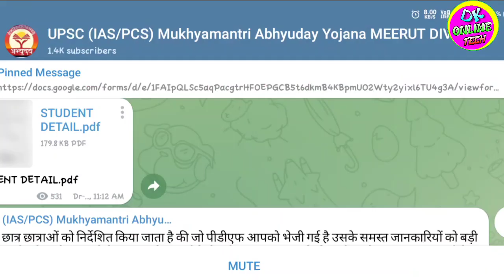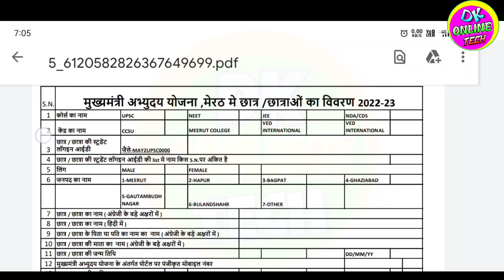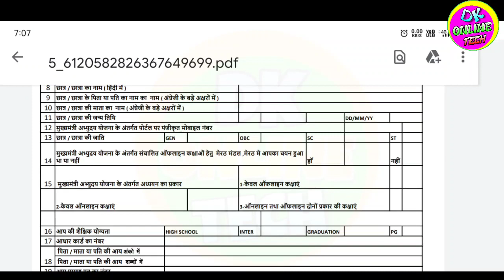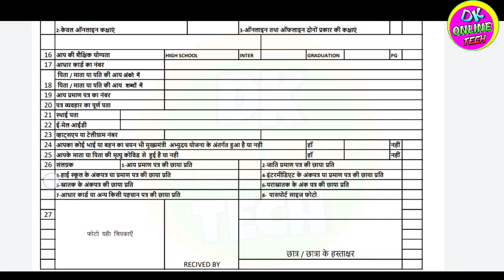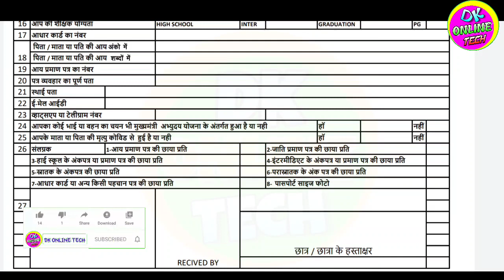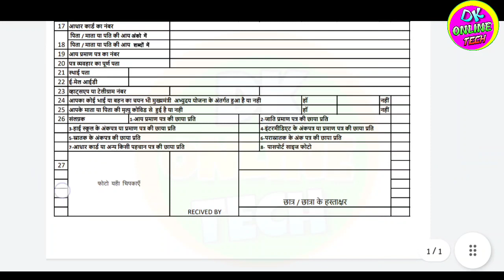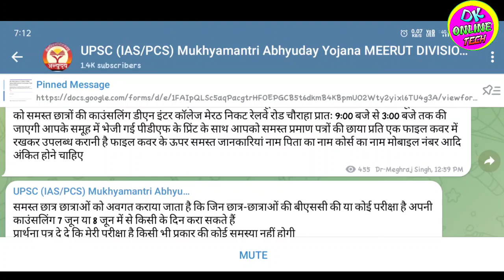Meerut division counciling form kaise bhare | abhiyuday yojana news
Tag...
Abhyudaya yojana latest news today
Meerut division counciling form kaise bhare
Abhyudaya yojna merut counciling form download kaise kare
abhudaya yojna counciling form kaise bhare
Abhudaya yojna merut division counciling form download kaise kren
Abhudaya entrance exam fir se kab hoga
abhudaya yojna se call kab tak aayega
Abhudaya yojna me online class ke liye registration kab se hoga
Selection hone ke baad aage kya hoga
abhudaya offline class kab se chalengi
abhiyuday yojna select condidate merit list
Abhudaya yojna latest news today
Abhyudaya yojana me tablet kese milega
abhiuday yojna me selection hone ke baad tablet kese milega
Abhyudaya yojna mr free tablet kab milega
abhudaya yojna tablet pane ke liye kya karna hoga
Tablet kab milta hai Abhyudaya yojna me
Abhyudaya yojana me selection hone ke baad aage kya kare
Abhyudaya offline class kaha hoga
Abhudaya yojna me selection ho jane ke baad kya kare